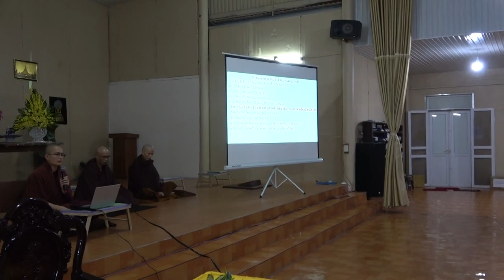Kệ Khải hoàn [P5.1]: 12 Nhân Duyên - Danh sắc duyên Lục nhập, Lục nhập duyên Xúc | Sư Thanh Minh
DANH SẮC   LỤC NHẬP   XÚC  (Phần 1) | ChùaPhúcMinhTháiBình | SưThanhMinh